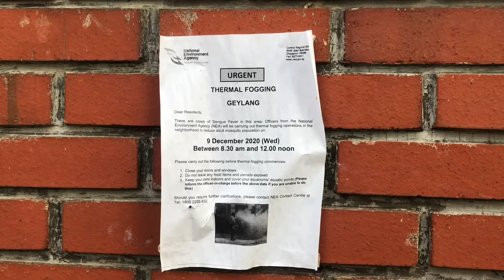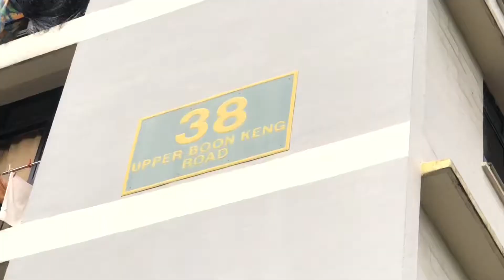The Private Terrace Houses at Lorong 3 Geylang, Singapore Part 7 (Singapore Concierge Walkabout).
60-year old leases expires on December 31, 2020. Things come and go, nothing last forever.